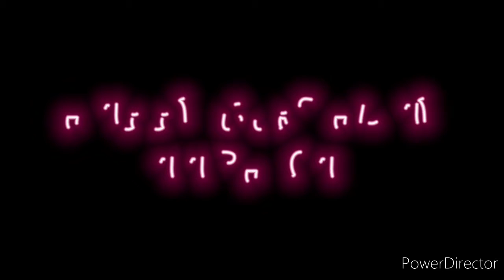Blue Theme Birthday Party Idea || Birthday Decorations || 2nd Birthday